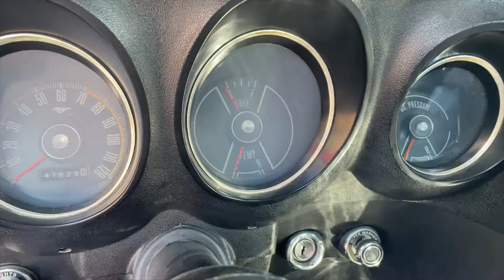Awesome Video of 1969 Mustang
Hope you guys enjoyed this video. You will be seeing much more videos with my good friend Ben/ lilredbrz.